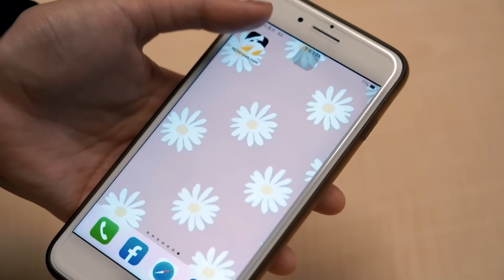范雲不滿民眾黨8席立委未參與表決 黃國昌怒吼：我有欠你喔？｜NOWnews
立法院今（26）日進行表決大戰，民進黨立院黨團提出國會改革相關法案，因國民黨團版本已完成初審，民進黨團希望能逕付二讀，但國民黨團反對。不過在表決過程中，民眾黨8席立委都未投票，民進黨立委范雲跑到民眾黨立院黨團總召黃國昌座位旁，批民眾黨又不投票，黃國昌怒吼：「我有欠你喔？你跑到我邊來吼什麼？」